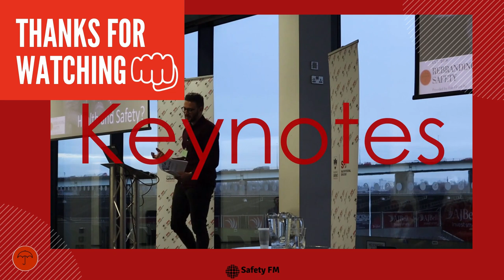Safety 1 and Safety2 with Kevin Furniss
Today's guest has an extensive background in Health and Safety and is now partway through the journey with Maersk implementing the Safety 2 mindset in their operations. I listened to him speak at the HSE digital congress and it left most of the listeners speechless, his passion, the delivery, content of the presentation, all flawless. But the content and message itself, about their journey, the honesty of the challenges. All of the above made me leave the keynote thinking I need to get this guy on the pod!

Manage Lone working with Safepoint

And use the code “Rebranding Safety”

Rebranding Safety does not provide legal or health and safety advice on the topics discussed in its YouTube channel (Rebranding Safety), Podcast (Rebranding Safety) The information provided by Rebranding Safety is for general informational/educational/entertainment purposes only and is not a substitute for professional advice. Accordingly, before taking any actions based upon such information, we encourage you to consult with the appropriate professionals. All information is provided in good faith, however we make no representation or warranty of any kind, expressed or implied, regarding the accuracy, adequacy, validity, reliability, availability or completeness of any information. Under no circumstance shall Rebranding Safety have any liability to you for any loss, liability, damage or injury of any kind incurred as a result of the use of the information or reliance on any information provided. Your use of the information and your reliance on any information is solely at your own risk. Content may contain links to other websites or content belonging to or originating from third parties or links to websites and features in banners or other advertising. Such external links are not investigated, monitored, or checked for accuracy, adequacy, validity, reliability, availability or completeness by us.